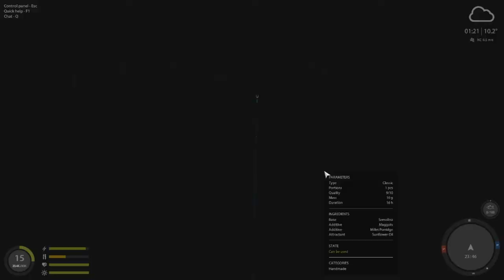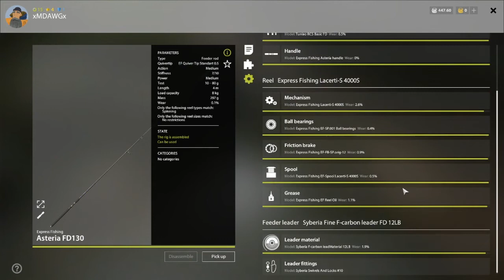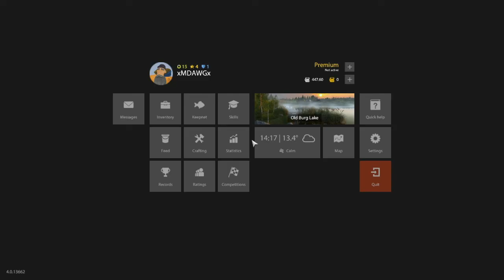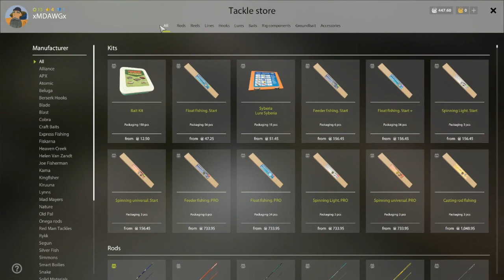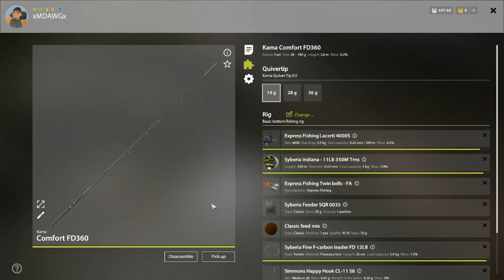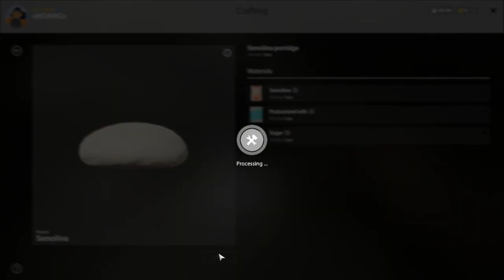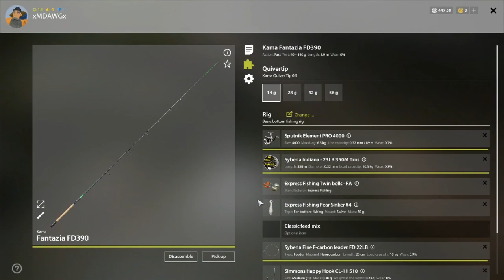RF4 Leveling Together Part 19 Bream and Tench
The Old Burg Shuffle